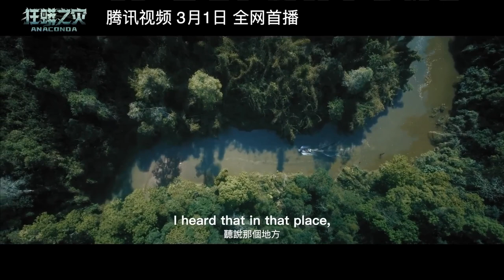ANACONDA :Trailer 2024 Colossal Snake Movie.(@MovieSoulClips-ug )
Here comes the new Anaconda 2024 movie Directed by
Qiuliang Xiang.